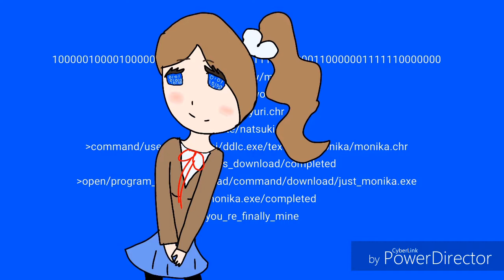[DDLC] Your Reality meme (original by Kpuffmeow) [MAJOR SPOILERS]